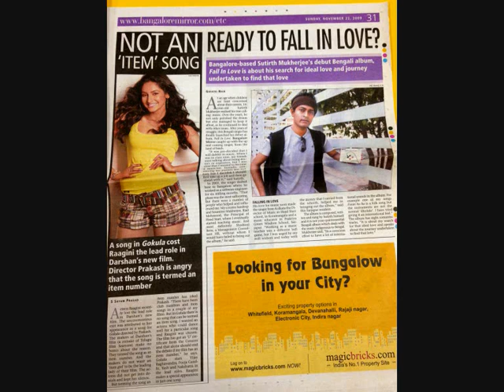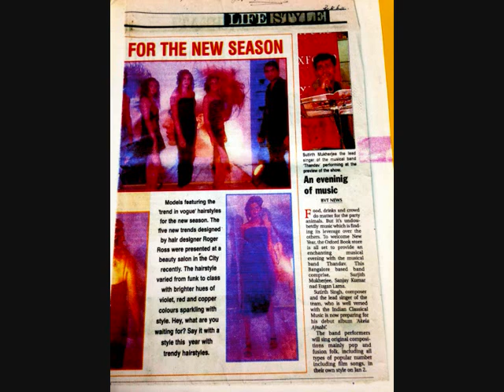M Tirtho | Sutirth Mukherjee | Newspaper Cover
This You Tube Presentation is  about Sutirth's and saMcara's Music Published in various newspapers ( INDIA )